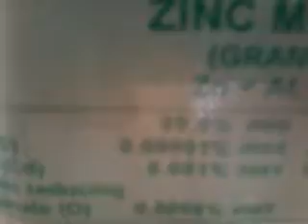concentration of reactants and speed of reaction